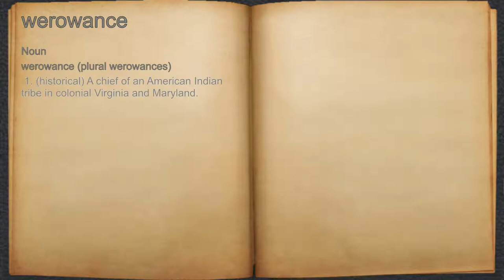What does werowance mean?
A spoken definition of werowance.

Intro Sound:
Typewriter - Tamskp